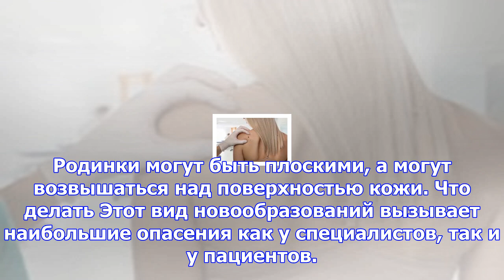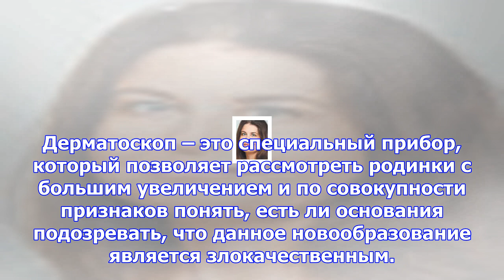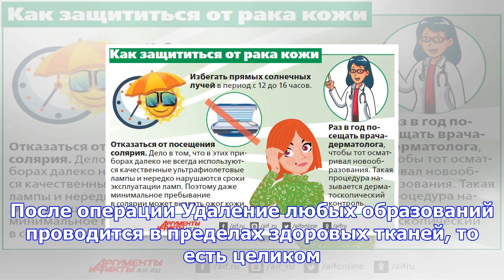Нарост на коже. какие новообразования опасны?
Наш эксперт – дерматолог, подолог, миколог, кандидат медицинских наук, доцент кафедры дер­матовенеро...